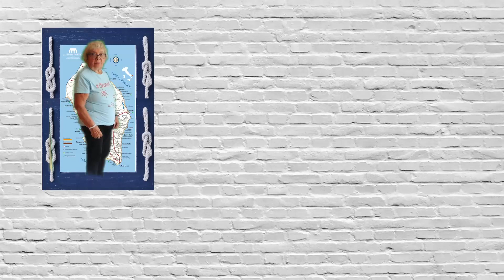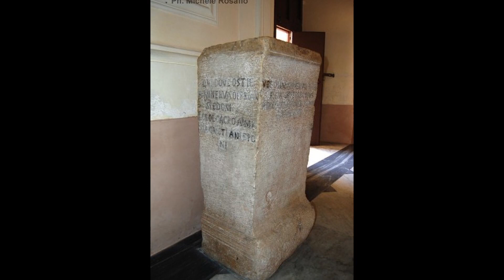Nonna Lucia ci accompagna a visitare Santa Maria di Leuca, una meta imperdibile nel Salento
Nonna Lucia di Bologna ci accompagna a vedere la bellissima Santa Maria di Leuca, una tappa imperdibile se si desidera visitare la fantastica terra del Salento. Un po' di storia, di arte e alcune curiosità su questo posto indimenticabile